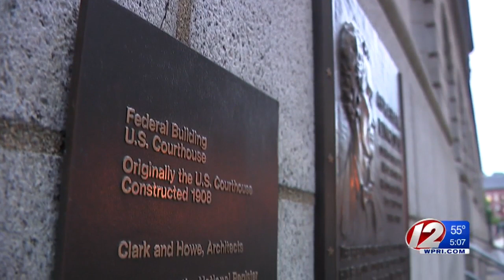Providence murder suspect held, accused of violating prior drug offense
Joel Francisco, accused of murdering a man inside a Providence hookah lounge last month, was ordered held by the U.S. Marshals Service Thursday on an unrelated prior federal drug case.